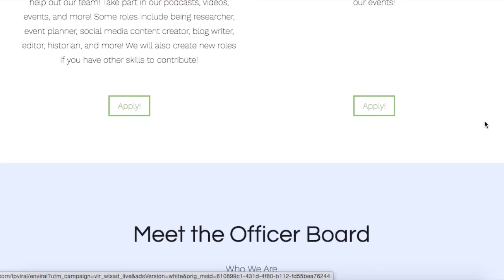EarthListening Off Air Episode 27 - Will We Miss Wearing Masks?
We have been wearing masks for more than 1 year. Now that the mask mandate is lifted, what is the new normal? Will we miss wearing masks?

Speakers: Sanjana and Brandon

Editor: Brandon

Check us out on Instagram @earthlinkingofficiall!